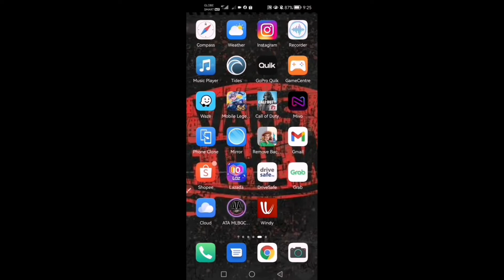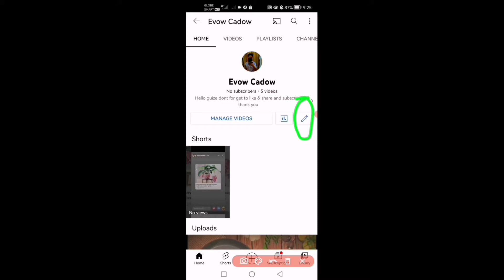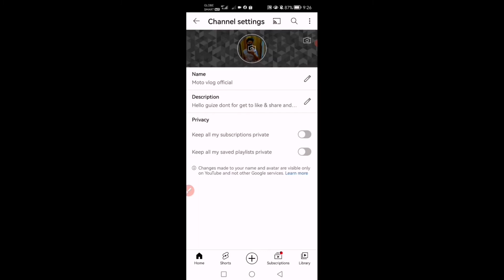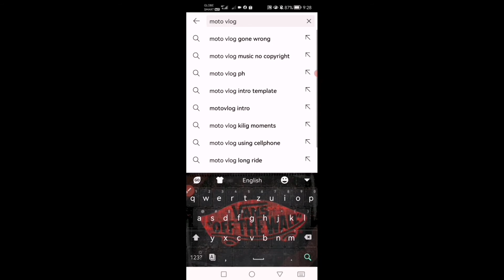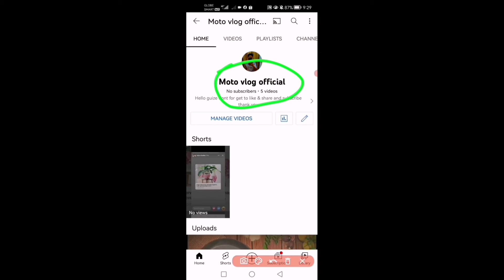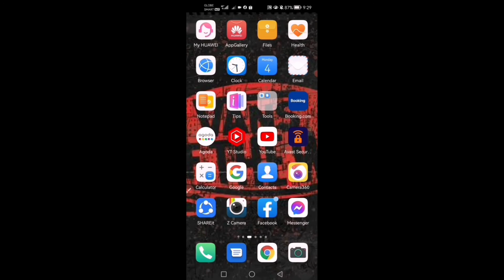paano palitan ang youtube Channel Name gamit ang Cellphone 2022 New update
paano palitan ang pangalan sa youtube
paano gumawa ng youtube channel gamit ang cellphone
paano gumawa ng youtube channel sa cellphone
paano palitan ang pangalan sa google account
paano palitan ang pangalan sa facebook gamit ang cellphone
paano palitan ang pangalan sa fb
paano palitan ang pangalan sa facebook
paano palitan ang keyboard
paano gumawa ng youtube channel 2020
paano gumawa ng youtube channel tagalog
how to change your name on your youtube account
how to change your youtube channel name on chromebook
how to change the name on a youtube channel
how to change your username on your youtube account
how to change the name on your youtube channel
how to change your youtube channel name on android
how to change the name on your youtube account
how to change name of a youtube channel
how to change your youtube channel name on a phone
how to change name of youtube brand account
how to change your youtube channel name on computer
how to change your youtube channel name on computer 2021
how do you change your name on your youtube channel
how to change your name for youtube channel
how to change name of youtube channel without changing google name
how to change your youtube name from google account
how to change youtube channel name in hindi
how to change name in your youtube channel
how to change your youtube channel name on iphone
how to change your youtube channel name on ipad 2020
how to change your youtube channel name on iphone 2020
how to change your youtube channel name in pc
how to change your youtube account name on iphone
how to change your name in youtube account
how to change your youtube channel link name
how to change name of youtube channel in laptop
how to change my name on my youtube channel
how to change your youtube channel name on mac
how to change my name on my youtube account
how to change name of your youtube channel
how to change your youtube channel name to one word
how to change the name of your youtube channel 2020
how to change the name of your youtube channel on pc
how to change the name of your youtube channel on ipad
how to change the name of your youtube channel on iphone
how to change the name of your youtube account
how to change the name of your youtube channel 2021
how to change the name of your yt channel
how to change name of youtube channel in pc
how to change your youtube channel name on phone
how to change my youtube account username
how to change youtube channel name in url
how to change youtube channel name in urdu
how to change your name on your youtube channel
how to change channel name in youtube pc
how to change name in youtube without changing google name
how to change name in youtube channel
how to change youtube channel name without changing gmail
how to change your youtube channel name 2021
how to change my channel name on youtube 2020